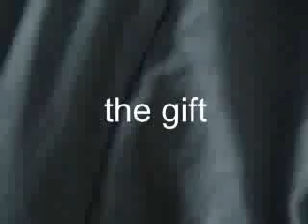Grover in The Gift